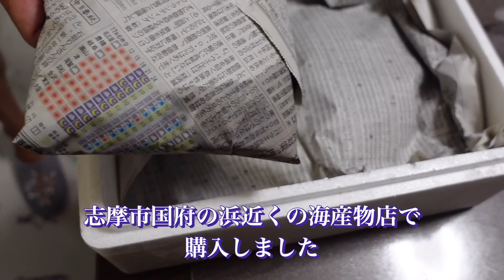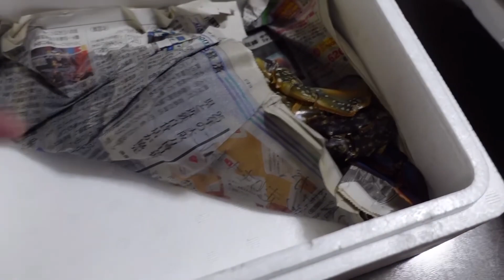寝る前のケージの中のインコ🐥関西弁のくーちゃん🐥おっちゃん編集ワタリガニ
飼い主は、おっちゃん🥸とおばちゃんです

体重は30グラムの小柄な男の子

皆さんのコメントに応援してもらい
毎日更新が出来ています
いつまで出来るのか、私達にとっても良いチャレンジとなっています
出来る限り楽しんで更新したいと思っています❤️

fortune telling